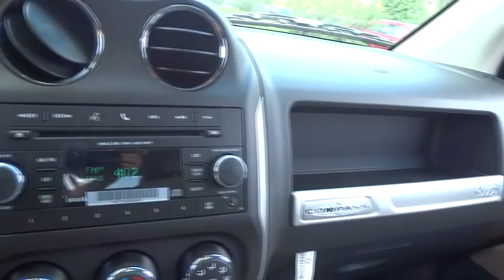2014 Jeep Compass Atlanta, Duluth, Buford, Roswell, Marietta, GA D854402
2014 Jeep Compass

Cherokee Chrysler
200 Liberty BLVD